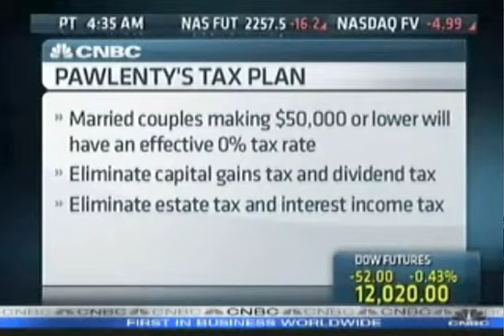Governor Tim Pawlenty Interview with CNBC's Squawkbox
Visit: TimPawlenty.com